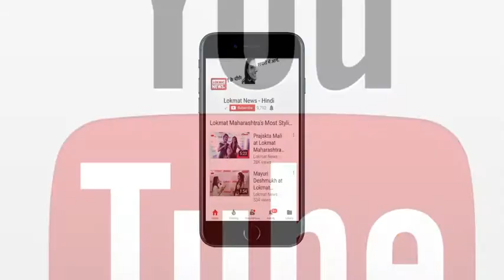Sunny Deol के इस dialogue से शादी में मचा बवाल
Sunny Deol के आपको कई dialogues याद होंगे, लेकिन Sunny के इस dialogue ने ek शादी में बवाल मचा दिया.